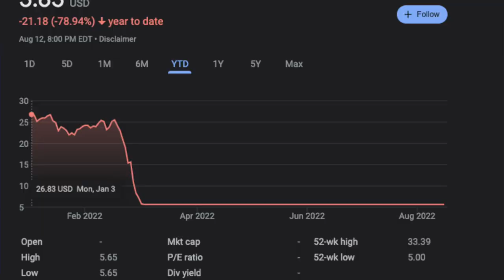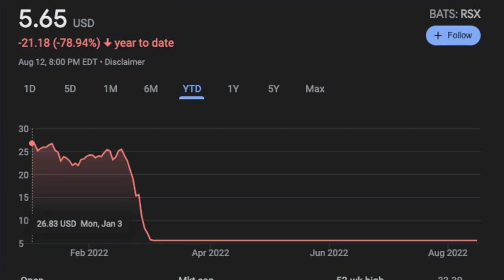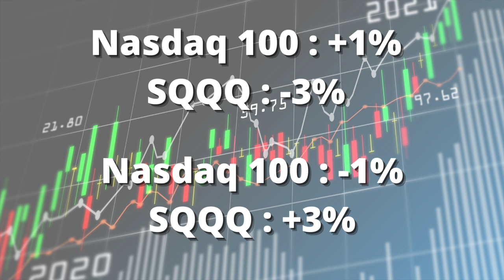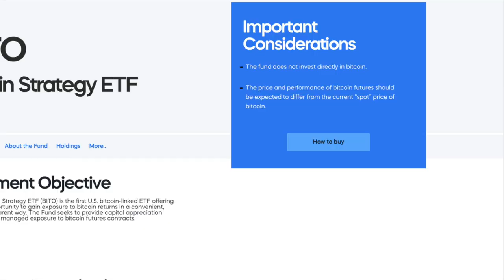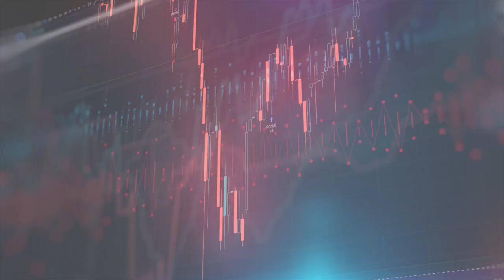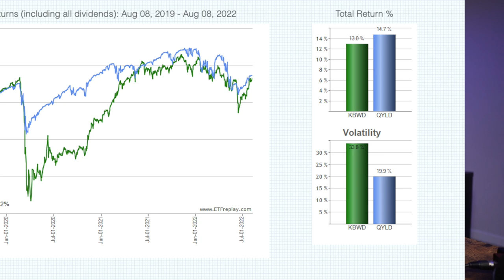The Top 5 WORST ETFs In The Stock Market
Not all ETFs are created equally! Here are 5 ETFs that you might want to avoid on your ETF investing journey, and why you should avoid them!

My Favorite Personal Finance Books

My ENTIRE Camera & Recording Equipment

0:00 - Intro
0:53 - VanEck Russia ETF (RSX)
2:22 - Proshares UltraPro Short QQQ ETF (SQQQ)
4:15 - Proshares Bitcoin Strategy ETF (BITO)
6:36 - VanEck BDC Income ETF (BIZD)
8:35 - Invesco KBW High Dividend Yield Financial ETF (KBWD)

Some of the offers mentioned and information conveyed in this video may change after the posting date.  The content in this video is accurate as of the posting date.

None of the content in this or any of my videos is meant to be construed as investment advice. Please research and carefully consider the risks of any potential investment before taking action. Only YOU can decide the best actions for your money!